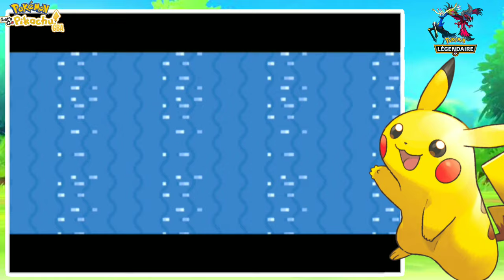Let's Catch All Legendary Pokemons 🔥| Pokemon Let's Go Pikachu GBA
Pokemon Lets Go Pikachu gameplay
Pokemon Let's go Pikachu GBA Gameplay
Poke 555
Pokemon Let's Go Pikachu Gameplay In Hindi
Pokemon Let's Go Pikachu full gameplay
Pokemon Let's Go Pikachu Gba All Legendary Pokemons
Legendary Hunting
Pokemon let's Go Pikachu Gba Legendary Hunting
All Legendary Pokemon
How to catch all legendary Pokemon
Pokemon let's go Pikachu all legendary Pokemons location
Pokemon Let's Go Pikachu english Version
Pokemon let's go all legendary Pokemons
legendary Pokemons
all legendary Pokemons